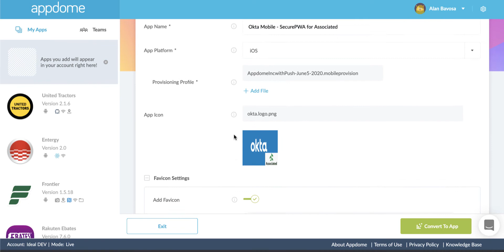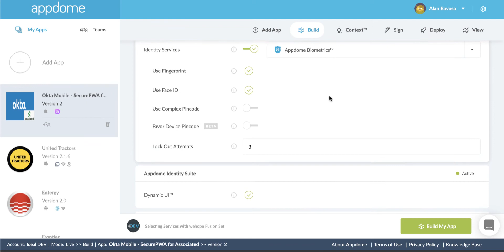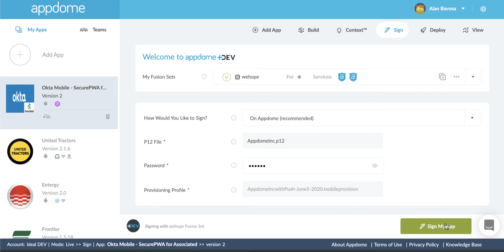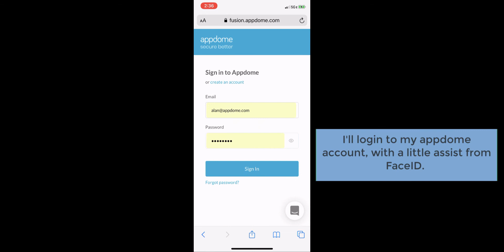Demo: Quickly Build an Appdome SecurePWA for Okta Mobile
📺 Watch how to deliver a secure Progressive Web App using Okta Mobile in minutes using the Appdome Platform inside the DevOps CI/CD pipeline.

Appdome converts any cloud or web app into a progressive web app that will run on any iOS or Android device and behave like a native mobile app would. In less than 2 minutes can deliver a secure moble app ready to be deployed. No code, No SDK, No Server.

See the Appdome Platform  enable secure mobile access to protected Okta cloud apps from anywhere in a simple process:
1. Build a PWA on iOS for Okta Mobile using only URLs (no dependency on binary)
2. Now add your choice of mobile security services such as biomatric auth
3. Build your mobile app and then deploy

With Appdome, mobile brands and enterprises enjoy a single pane of glass to create Certified Secure™ mobile apps with ease, eliminating multiple point products and SDKs, and unifying mobile app security, anti-fraud, anti-bot, anti-malware, geo compliance, social engineering and other defenses with real time threat monitoring, mobile EDR, XDR, and IR for external-consumer and internal-employee facing mobile apps.

At 340+ mobile app defense features and growing, Appdome provides the most comprehensive and extensible mobile defense solution on the market.

The platform is fully automated out of the box using pre-built plugins to the full DevOps, CI/CD and Enterprise automation and support stack.